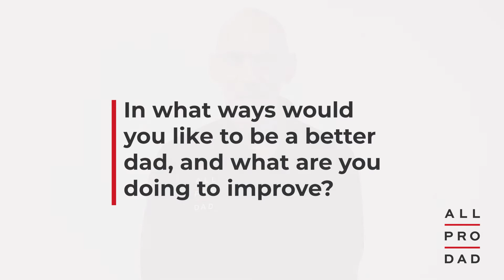How Tony Dungy Wants to Improve as a Father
All Pro Dad Spokesman Tony Dungy shares how he would like to be a better dad, and what he's doing to improve.